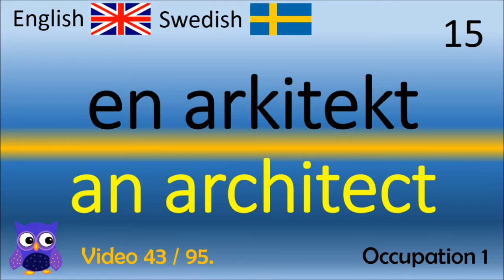43 Occupation (1) Ockupation Svenska - Engelska Ord / Swedish - English Words Engelska För Nybörjare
Thanks!